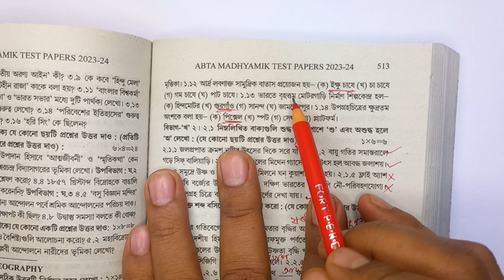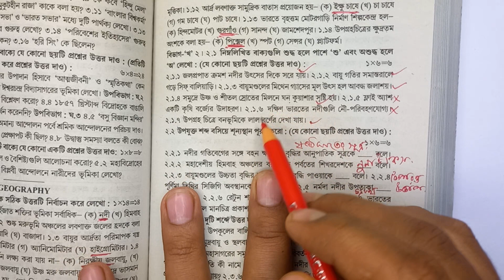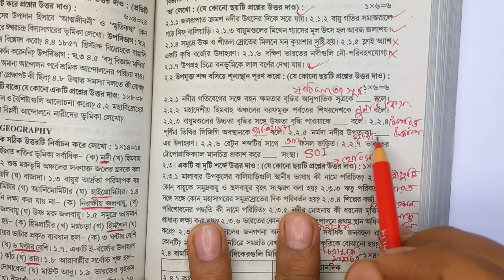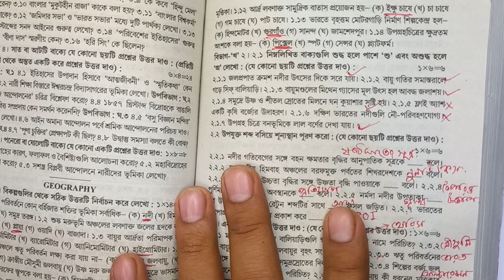abta test paper page 512 geography //ABTA test paper 2023-2024 new test paper //মাধ্যমিক ভূগোল